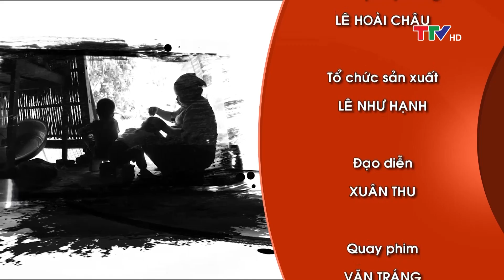Cần lắm những tấm lòng 29/6/2019